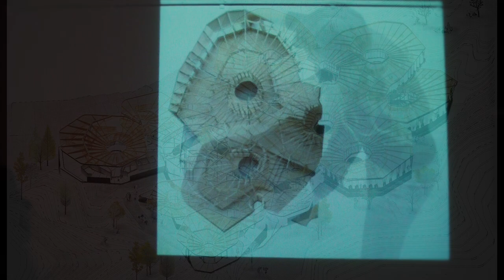IsArch Vinçon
IsArch (awards for architecture students) - Vinçon (Barcelona)
AUTHORS OF PROJECTS
LUCÍA BENTUÉ GÓMEZ - PROJECT: SELF-SUFFICIENT COMMUNITIES_BIG KIDS - ESCOLA TÈCNICA SUPERIOR D’ARQUITECTURA DE BARCELONA – ESPAÑA // MARYAM FARNIA - OANA GRECEA                  VASILIKI-NEFELI    DORA LONCARIC - PROJECT: NEIGHBORHOOD FOR CHINESE CITIZENS IN THE DISTRICT OF CHAMBERI - UNIVERSIDAD POLITÉCNICA DE MADRID. ETSAM – ESPAÑA // MARTA KAYSER - PROJECT: RESTAURANT & RESTORATION. URBAN AND LANDSCAPE INTERVENTION
SAN PABLO CEU, MADRID – ESPAÑA // LORETO MORENO GONZÁLEZ - PROJECT: TIME BANK
ETSAM – ESPAÑA // LUCIEN DUMAS - PROJECT: WOODEN ASSEMBLED LAMP - ECOLE SPÉCIALE D’ARCHITECTURE – FRANCE // LOUISA VARELIDI - STELLA PAPAZOGLOU - THE BARTLETT SCHOOL OF ARCHITECTURE - LONDON, UK // PATRICK HAMDY - PROJECT: SALIFEROUS MONASTERY, ISTANBUL
UNIVERSITY COLLEGE LONDON - LONDON, UK // RICARDO MAYOR LUQUE - PROJECT: MULTISCALE EXCHANGES - UNIVERSIDAD TÉCNICA SUPERIOR DE ARQUITECTURA  DE ALCALÁ DE HENARES, MADRID – ESPAÑA // ANA MANTEIGAS - PROJECT: INHABITING THE LIMIT - LUSÍADA UNIVERSITY, LISBON – PORTUGAL // ALEJANDRO GARCÍA GADEA - PROJECT: POST OIL ARCHITECTURE
UNIVERSIDAD DE ALICANTE – ESPAÑA // JORGE ROSSELL, DAVID ALVAREZ ORDOÑEZ - COLEGIO DE MUSICOS EN EL BARRIO DE SAN PABLO_ZARAGOZA - UNIVERSIDAD SAN PABLO. ZARAGOZA –ESPAÑA // ADRIÁN ÚBEDA BELTRÁN - PROJECT: NEIGHBORHOOD FOR CHINESE CITIZENS IN THE DISTRICT OF CHAMBERI - UNIVERSIDAD POLITÉCNICA DE MADRID. ETSAM – ESPAÑA // GABRIEL WULF - PROJECT: BUILT EARTH - ETH ZÜRICH – SWITZERLAND // ELENA CAPODARCA, LUCA CAROTI //
PROJECT: HELSINKY CENTRAL LIBRARY - IUAV VENICE – ITALY // KANG JI HO, SHIM HUN YONG, HWANG KI SOO - PROJECT: ARCH FRAME -KOREA UNIVERSITY // JOANA GONÇALVES , JOAO MOREIRA, ANA BRUTO DA COSTA - PROJECT: ENCLOSING LANDSCAPE - FACULTADE DE ARQUITECTURA DA UNIVERSIDADE TECNICA DE LISBOA – PORTUGAL //

JURY MEMBERS 3TH EDITION
CHRISTOS PASSAS Associate Director ZAHA HADID ARCHITECTS // BENEDETTA TAGLIABUE –EMBT // MAKOTO FUKUDA Director de Proyecto en Toyo Ito Architects y EMBT // TOMISLAV DUSHANOV Associate HERZOG & DE MEURON // REYNOLDS LOGAN, AIA Associate Partner en Richard Meier & Partners // PATXI MANGADO

ISARCH TEAM // Adrià Clapés i Nicolau , Francesca Neus Frontera Carbonell, Carlos González, Nazaret Busto, Guillem Tomás, Pau Villalonga, Anna Sala Giralt, Francesca Origa, Alicia Hidalgo, Pedro Suarez, Jose Miguel Serra. /// SPECIAL THANKS // FRANCESCA ORIGA and ALICIA HIDALGO,  event's coordinators // MAKOTO FUKUDA, Toyo Ito Project director // FERNANDO AMAT, VINÇON owner /// OFFICIAL SPONSORS 3TH EDITION // VINÇON // HP designjet // MORITZ /// MEDIA SPONSORS // Archdaily / Metalocus / Plataforma arquitectura